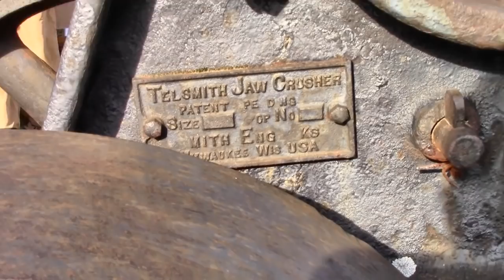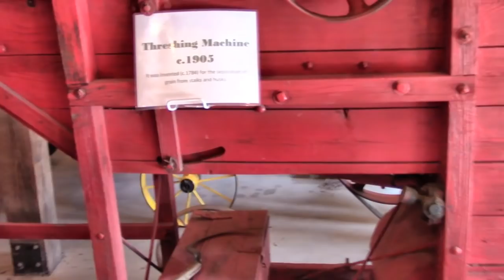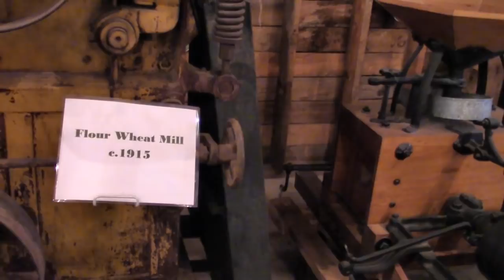Good of the land fest part 1 of 2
We went to the first annual good of the land fest and made some video.